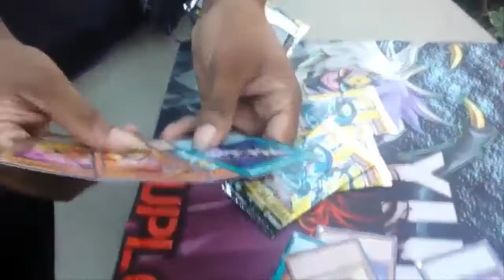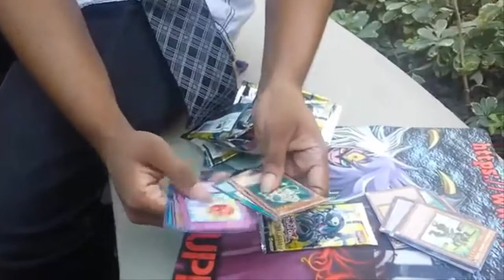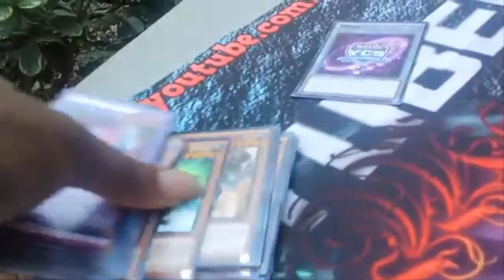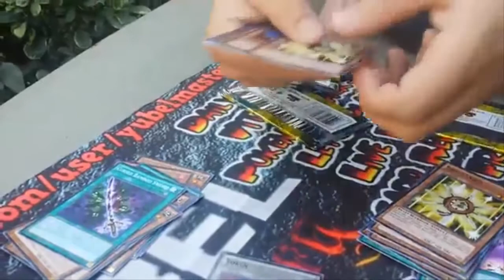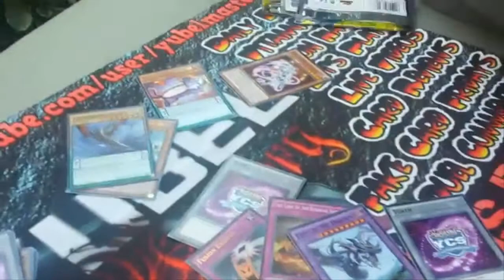YCS Anahiem The New Challengers Pack Opening Part 1 (Live)